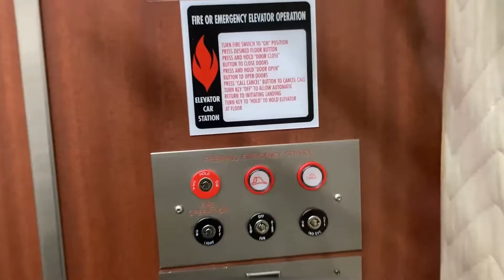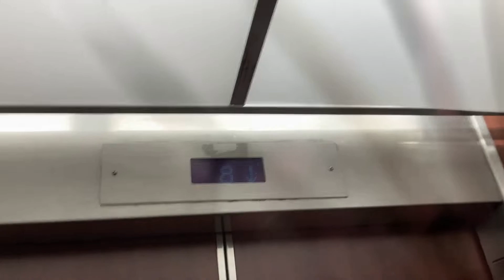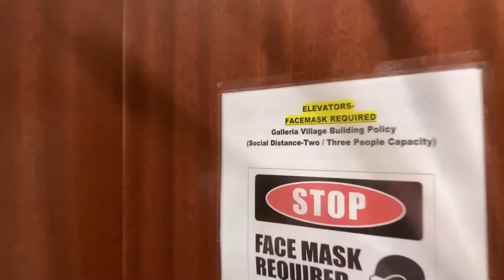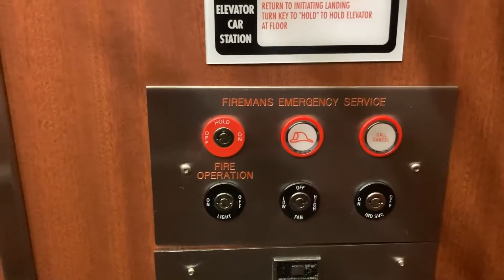[BUSTED] Traction Montgomery Elevators in College Station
As seen in the title, I was busted after I stopped filming and the property manager wanted to know what I was doing and went on about her day. She was very nice and she's on the ball but not super strict, those are the good people. For this reason, this building is now undisclosed so I don't bring attention to these elevators, do not ask me for the location.